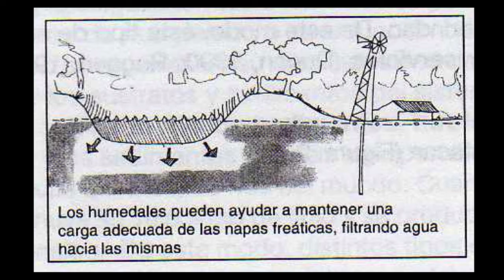Leonardo Fernández, Inundaciones en un contexto pampeano, metropolitano y rioplatense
Buenos Aires y el problema de las inundaciones en un contexto pampeano, metropolitano y rioplatense.
Presentación de la Revista Voces en el Fénix Nº 47
BUENOS AIRES VICEVERSA
PROBLEMAS URBANOS